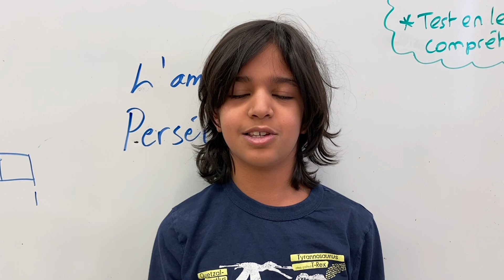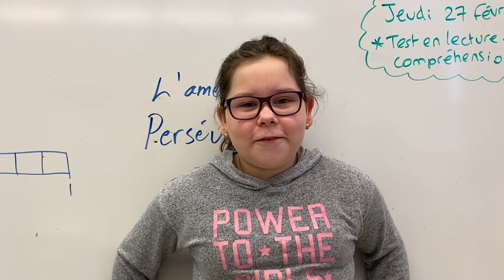L'amélioration 5e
Les 5e nous présente c'est quoi l'amélioration